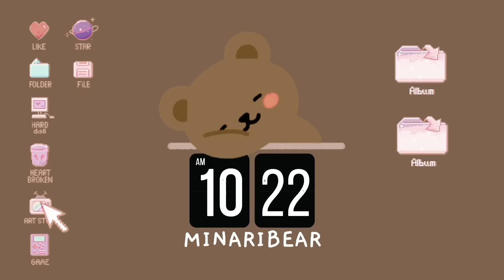chaeyoung and nayeon spill the dating tea